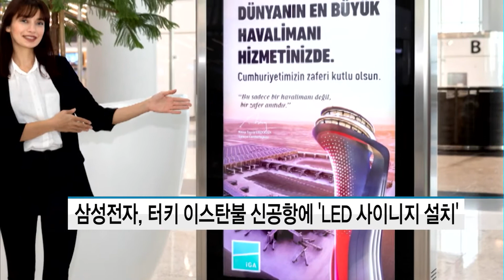삼성전자, 터키 이스탄불 신공항에 'LED 사이니지 설치' / 머니투데이방송 (뉴스)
12/18 MTN SPOT 3부

삼성전자가 터기 이스탄불 신공항에 스마트 사이니지 700여대를 설치했습니다.

수속 카운터, 여권 심사 구역 등 공항 곳곳에 설치된 삼성 스마트 사이니지는 여행객들에게 항공기 출도착·수하물 정보 등을 전달합니다.

특히 설치된 LED 사이니지의 면적은 총 1,012 제곱 미터에 달합니다. 공항 내부에 설치된 LED 스크린으로는 세계 최대 규모입니다.

또 공항 실내 환경에 적합하도록 빛 반사 방지 패널을 적용해 UHD 화질의 이미지와 정보를 24시간 제공합니다.